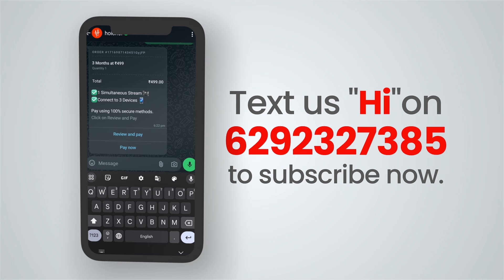Uss video me kya tha? | Kaveri | Paoli Dam | Beas Dhar | Sourav Chakraborty | Shankar Debnath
Kaveri, a severely oppressed woman on the run from her abusive husband, develops a special bond with Shampa, one of her students. When Shampa faces an evil conspiracy, Kaveri's quest to save her becomes the fight for her own existence.